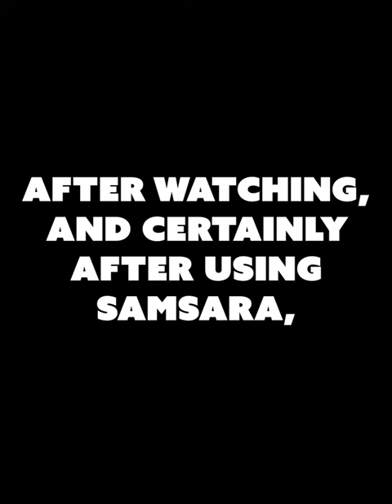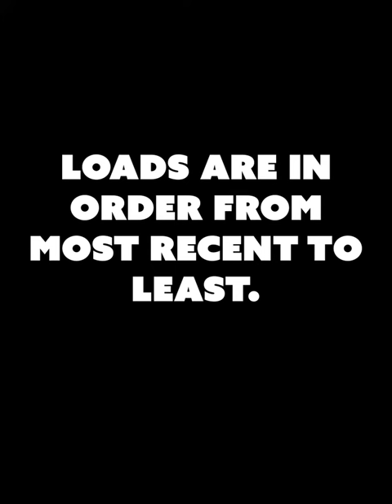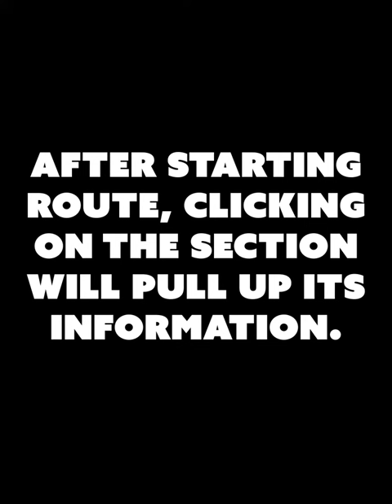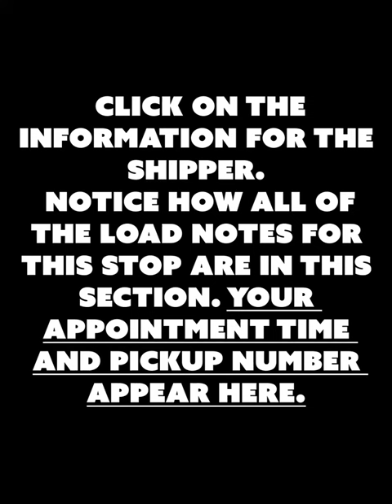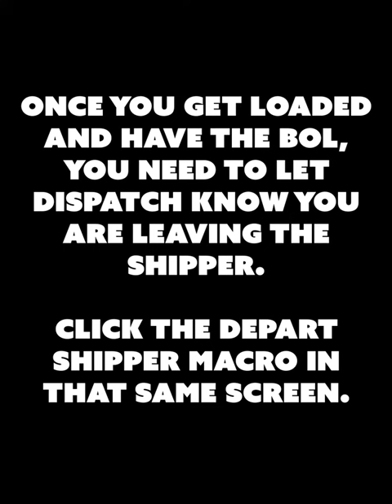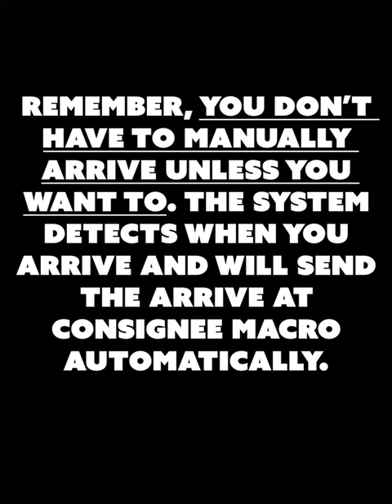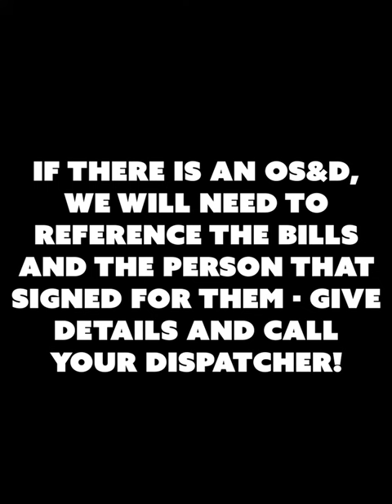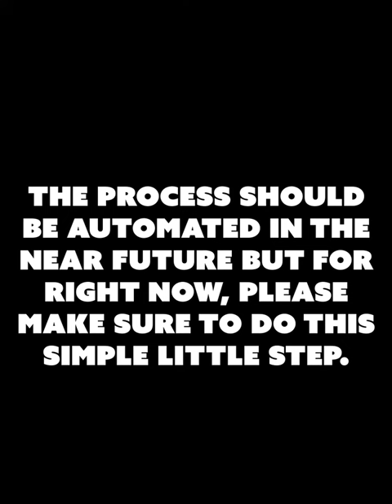How to Dispatch Using Samsara | CTC Training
Whether a solo or team driver, every truck driver with a CDL deserves ongoing training. This video walks you through how to dispatch using Samsara. Communication and safety at your fingertips! Watch to visually understand.

Collins Trucking is a third generation family owned company which cares about its truck drivers and their families. Family first, work second. Drivers are qualified, experienced, safe, on time, successful, proud, and happy. Collins Trucking provides weekends home, great pay, steady freight, and the latest and greatest equipment.

Listen ad-free with YouTube Premium
Song: Smooth and Cool
Artist: Nico Staf
Album: Smooth and Cool

Song: Zoom
Artist: Vibe Tracks
Album: Zoom